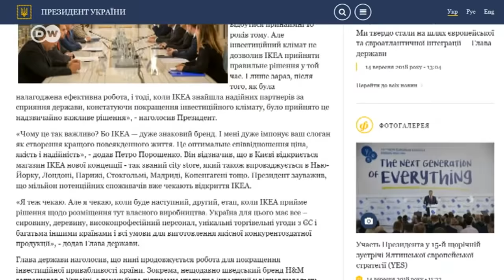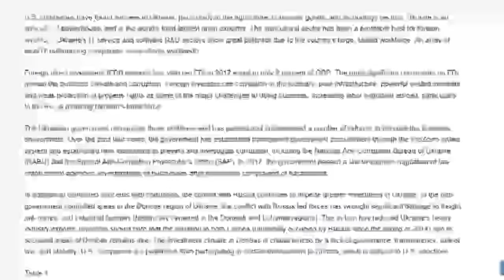Фактчек DW: Прихід IKEA в Україну - чи дійсно покращився інвестиційний клімат?| DW Ukrainian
IKEA приходить в Україну завдяки покращенню інвестиційного клімату, заявив президент Петро Порошенко. Чи це дійсно так - з’ясовувала DW.